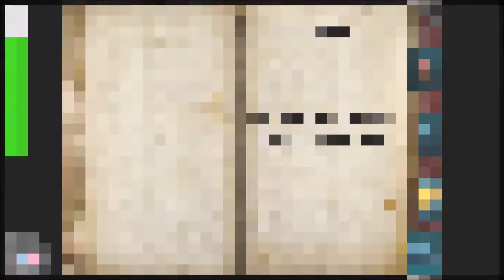Geheimakte Tunguska #25 Finale!